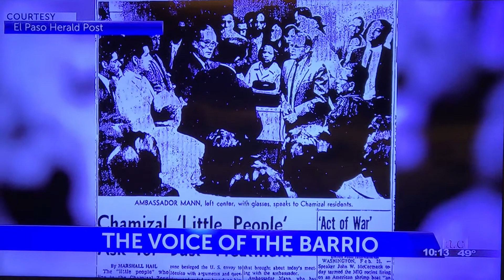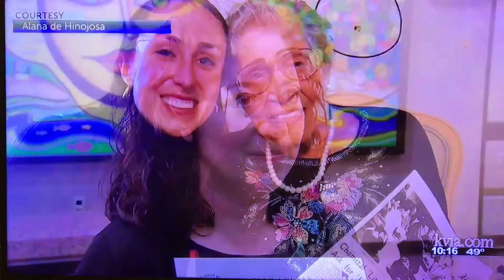Elvira Villa Escajeda "Voice of the Barrio"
Tribute to the life and legacy of Elvira Villa Escajeda and her role in settling the Chamizal Land Dispute. Featuring Alana de Hinojosa. As seen on the local El Paso news station KVIA ABC7 (January 25, 2022).